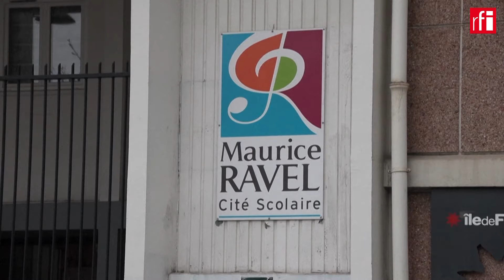ជីវិតគ្រូបង្រៀនប្រឈមនឹងការគំរាមកំហែង, បារាំងរឹតបន្តឹងសន្តិសុខនៅសាលារៀន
នៅបារាំង រដ្ឋាភិបាល​រឹតបន្តឹង​សន្តិសុខ​នៅតាម​សាលារៀន នៅ​បន្ទាប់ពី​មាន​ការ​គំរាម​កំហែង​អាយុ​ជីវិត​ដល់​គ្រូ​បង្រៀន​។  ក្នុង​សប្តាហ៍​នេះ សិស្សវិទ្យាល័យ​និង​ក្មេងជំទង់​ ៣នាក់ ត្រូវ ​តុលាការ ​សួរ​ច​ម្លើយ ជុំវិញ​ការ​បញ្ចេញ​សារ​ និង​សញ្ញា​សកម្មភាព​គំរាមកំហែង​ភេរវកម្ម និងគំរាមកំហែងដល់អាយុជីវិត​បុគ្គលិក​សិក្សា។​ ស្រប​​គ្នា​នេះដែរ​ លោកស្រី​រដ្ឋមន្ត្រី​អប់រំ​បារាំង ក៏​បាន​ប្រកាស​ពី​ការ​បង្កើតកង​កម្លាំង​អន្តរាគមន៍​ពិសេសចុះ​ចល័ត​ក្នុងសាលា​រៀន​តែម្តង ក្នុង​ករណីចាំបាច់ ​មាន​សញ្ញាអាសន្ន​។​